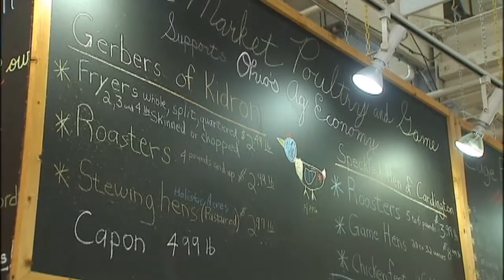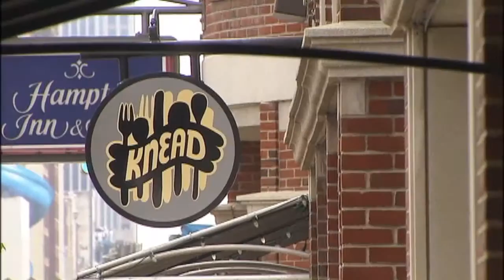Short North Food Tour